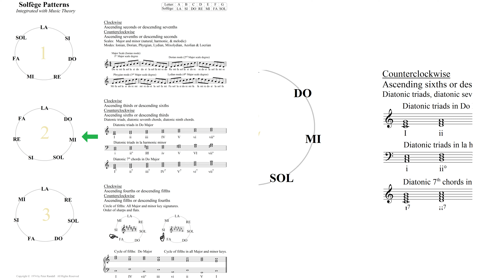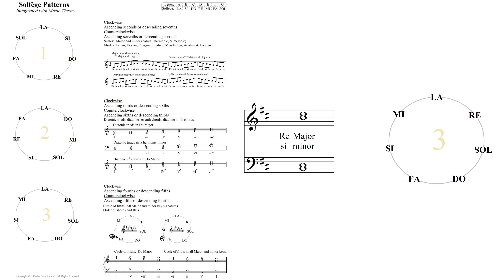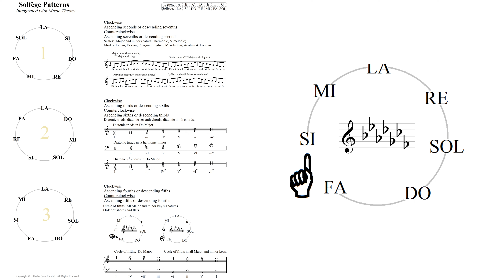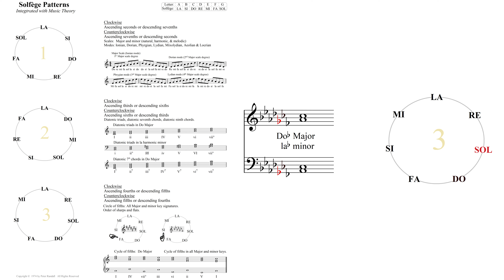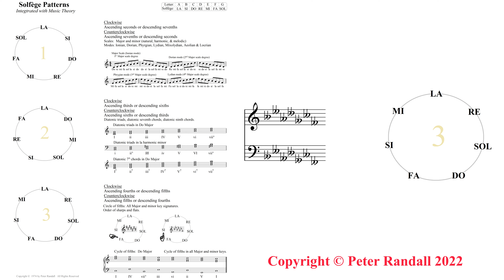3 Circles. The 3rd circle: order of sharps, flats, double sharps, double flats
Be sure to SING all the pitches and you will memorize the order of sharps and flats quite fast. A secondary benefit (especially in very young children) is pitch memory.
When I demonstrated singing the sharps and flats to Madame Longy, she very loudly exclaimed "Sharps are not 4ths descending". Every since then, I've always explained that sharps progress in a circle of perfect 5ths going up and flats a circle of perfect 5ths going down.